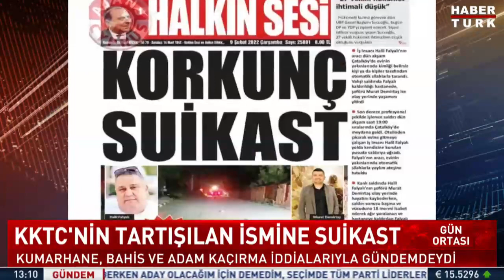Halil Falyalı öldürüldü! KKTC'nin tartışmalı ismine suikast...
Kuzey Kıbrıs Türk Cumhuriyeti'nde (KKTC) kumarhane sahibi Halil Falyalı, akşam saatlerinde uğradığı silahlı saldırıda hayatını kaybetti. Halil Falyalı’nın öldürüldüğü silahlı saldırıyla bağlantılı 1 kişi gözaltına alındı.

Falyalı, Girne bölgesi Çatalköy mevkisinde arabasındayken kimliği belirsiz kişiler tarafından silahlı saldırıya uğradı.

Ağır yaralı olarak Lefkoşa Dr. Burhan Nalbantoğlu Devlet Hastanesine kaldırılan Falyalı, daha sonra Yakın Doğu Üniversitesi (YDÜ) Hastanesine nakledildi.

YDÜ Başhekimi Prof. Dr. Müfit Yenen, Halil Falyalı'nın bütün müdahalelere karşın hayatını kaybettiğini açıkladı.

Yenen, "KKTC saatine göre 19.45 itibariyle vücudunun pek çok noktasında ateşli silah yaralanması ile Yakın Doğu Üniversitesi Hastanesi'ne getirilen Halil Falyalı, hastanemizin, kardiyoloji, acil tıp, anestezi, kalp ve damar cerrahisi, genel cerrahi ve beyin cerrahisi uzmanlarından oluşan ekibi tarafından gerçekleştirilen bütün müdahalelere karşın hayatını kaybetmiştir." ifadelerini kullandı.

Saldırıda, Falyalı'nın şoförünün ise olay yerinde hayatını kaybettiği belirtildi.

Polis Basın Subaylığından yapılan açıklamada ise "Saat 19.00 sıralarında Çatalköy'de 20 Temmuz Caddesi üzerinde, iş adamı Halil Falyalı'nın içinde bulunduğu araca meçhul şahıs/lar tarafından açılan ateş sonucu, aracın şoförü Murat Demirtaş olay yerinde yaşamını yitirirken, olayda ağır yaralanan Halil Falyalı ise ambulans ile kaldırıldığı Yakın Doğu Hastanesinde yapılan tüm müdahalelere rağmen kurtarılamayarak yaşamını yitirmiştir. Olayla ilgili geniş çaplı soruşturma sürüyor." ifadeleri yer aldı.

2010'da KKTC'de bir davada "tehdit" gerekçesiyle yargılanan ve tutuklanan Falyalı, daha sonra serbest kalmıştı.

Halil Falyalı, geçen yıl ekimde "darp", "soygun," ve "zorla alıkoyma" suçlarıyla ilgili bir davada tutuklu olarak yargılanmıştı.

Girne Kaza Mahkemesinde görülen dava takipsizlik nedeniyle geri çekilmiş, Falyalı aralıkta serbest kalmıştı.

Suç örgütü lideri olduğu iddiası ile hakkında yakalama kararı bulunan Sedat Peker, geçtiğimiz aylarda yayınladığı videolarda Falyalı ile ilgili bazı iddiaları da gündeme getirmişti.

2 GÜN TUTUKLULUK KARARI
Kuzey Kıbrıs Türk Cumhuriyeti’nde (KKTC) kumarhane işletmecisi Halil Falyalı’nın cinayetine ilişkin gözaltına alınan ve bu sabah mahkemeye çıkarılan Ömer Tunç’a iki günlük tutukluluk kararı verildi.

Kuzey Kıbrıs Türk Cumhuriyeti’nde (KKTC) kumarhane işletmecisi Halil Falyalı kimliği belirsiz kişi veya kişiler tarafından uğradı silahlı saldırı sonucu hayatını kaybetmişti. KKTC polisi tarafından gece boyunca gerçekleştirilen operasyonda Ö.T. isimli şüpheli şahıs göz altına alınarak sabah saatlerinde mahkemeye çıkarıldı. Falyalı ve beraberindeki Murat Demirtaş’a yönelik saldırıda aracın sahibi olduğu belirlenen Ö.T. hakkında 2 günlük tutukluluk kararı verildi.

Hayatını kaybeden iş adamı Halil Falyalı, yarın Kıbrıs’ın İskele’ye bağlı Kumyalı köyünde toprağa verilecek.